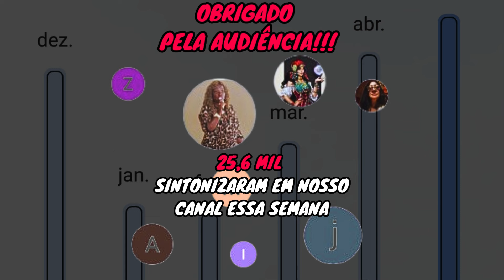Resumo da Novela América entre 8 e 12 de Julho. ( Tragédia Acontece )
* O RESUMO AQUI FALADO PODE SOFRE ALTERAÇOES *
Alex propõe uma aliança a Djanira. Irene conta a Haydée e Raíssa que viu Alex e Djanira conversando. Raíssa diz a Haydée que sua obsessão por se vingar de Glauco está lhe fazendo mal, e convence a mãe a assinar o divórcio. Mazé vai rezar por Tião e encontra Geninho sozinho na igreja, participando da missa que encomendou para o irmão. Os dois se abraçam, emocionados.

Tião caminha pelo limbo, sem entender o que está fazendo ali. Sol se preocupa, pois não sabe quanto tempo mais vai aguentar ficar sem comida. Laerte liga para May e diz que vai a Miami para vê-la. Lurdinha conta a Nina que Glauco e Haydée se divorciaram. Nina fica perturbada, mas disfarça e diz que só tem olhos para seu novo namorado. Kerry vê Zeca com Júnior e fica arrasada.

Mazé pede que Geninho volte para casa, mas ele explica que não tem coragem de encarar Zé Higino. Geninho pede perdão à mãe. Creusa convence Feitosa a levar Diva para visitar suas irmãs. Carreirinha se arruma para se casar com Conchita. O pessoal da pensão de Consuelo chega em Boiadeiros para o casamento de Conchita.

Resumo de segunda - Feira  17 de Junho.
Terça-Feira  18 de Junho
Quarta- Feira  19 de Junho.
Quinta-Feira  20 de Junho
Sexta-feira  21 de Junho
Sábado: 22 de Junho

Os Resumos aqui Falados São Das Fontes do SBT, Globo , viva ou Record Tv.
Cada Fonte de acordo do com a novela falada.